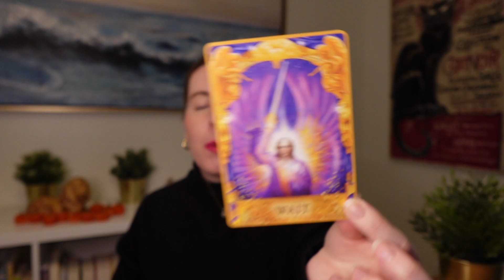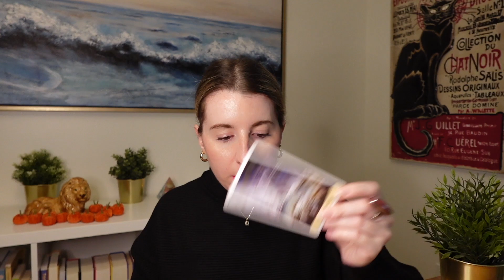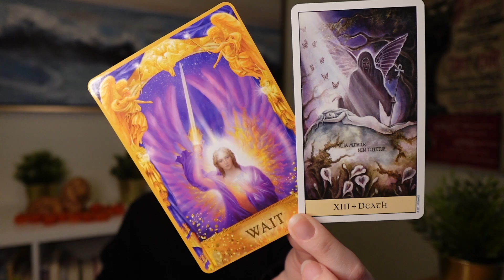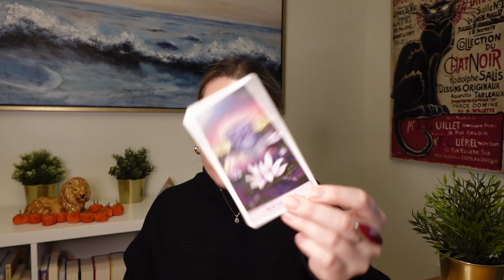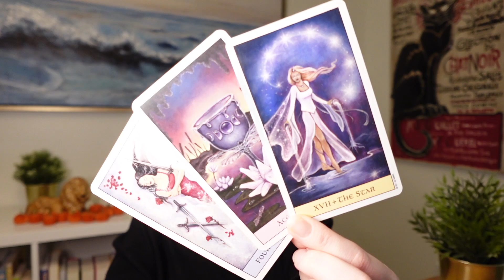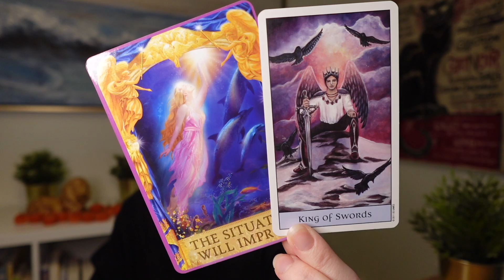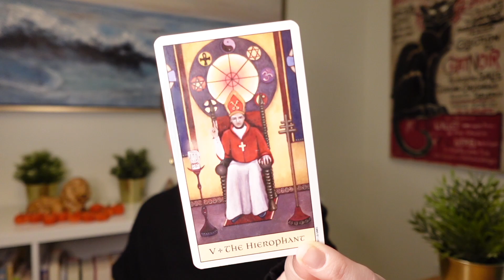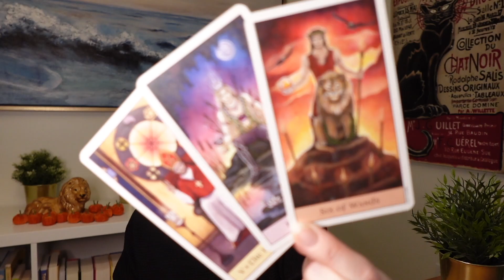VIRGO ❤️♍ THEY LOVE YOU & THEY ALWAYS WILL VIRGO! WOW!! 😍